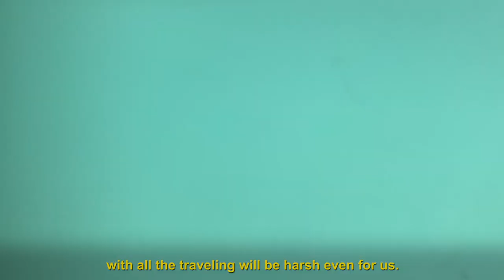Puerto Rico Road Trip ❤️🇵🇷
Our 8 days road trip in Puerto Rico from February 2019.

Links to Airbnbs and hotels from this trip:
Old San Juan